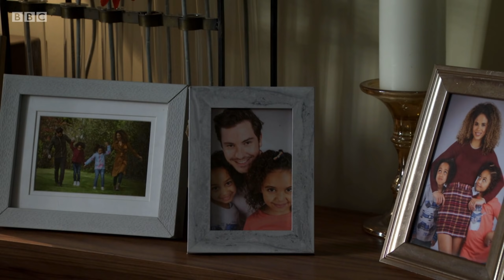EastEnders - Chelsea Finds Out She's Pregnant With Gray's Baby | 12th October 2021